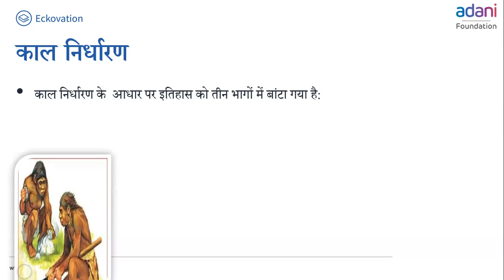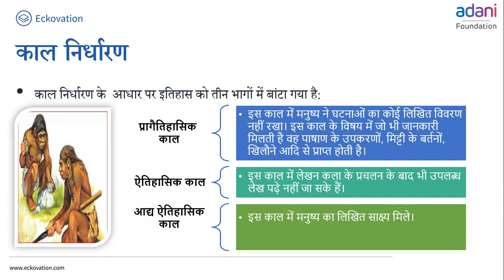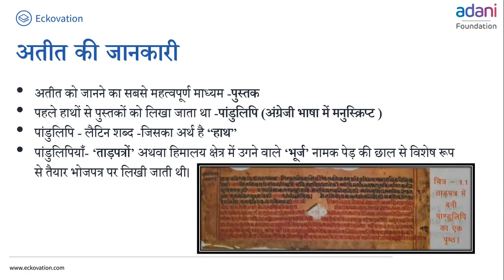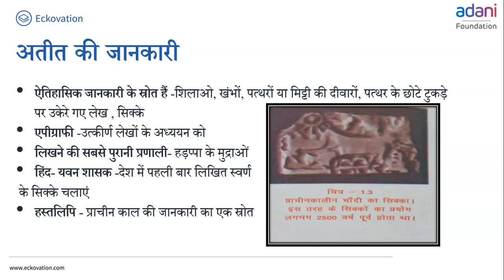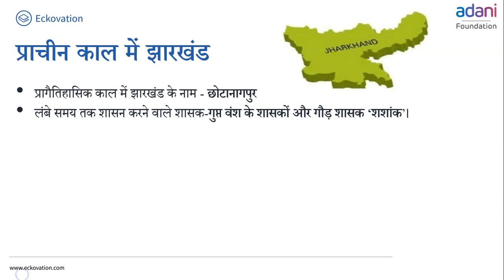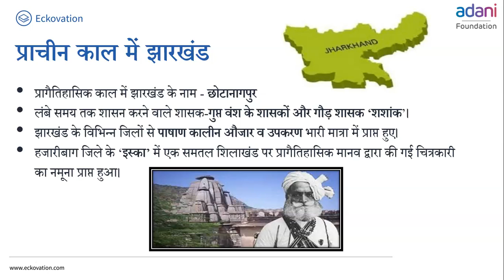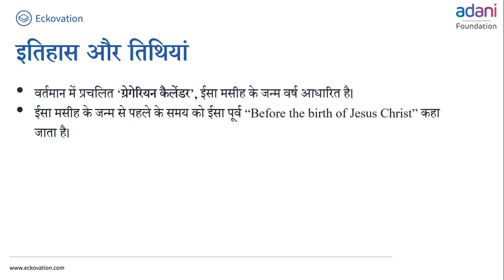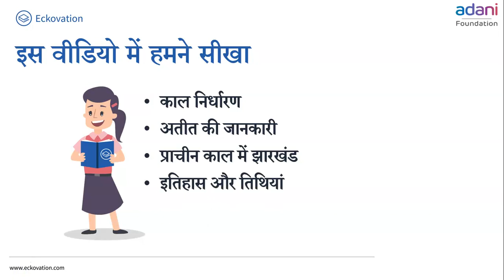कब कहाँ और कैसे Part 2 | Class 6 Social Science | Hindi Medium